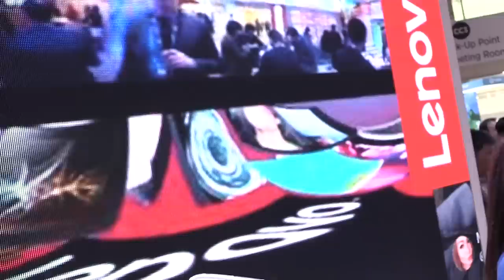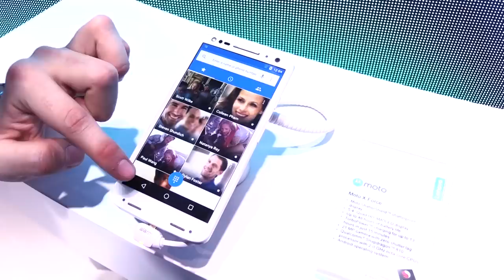Rzucamy Moto X Force na ziemię. I nic złego z tego nie wynika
Wszystko dzięki konstrukcji, która zapewnia zwiększoną odporność na uszkodzenia ekranu nowego wariantu flagowej Motoroli.